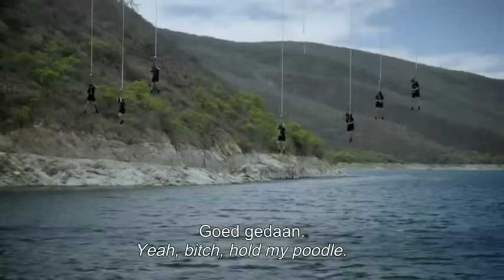Afvaller 'De Mol' is zeker: "Dat is 'm! Ik wil er zelfs geld op inzetten!"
Issabel ligt er verrassend uit in de vierde aflevering van De Mol. Wij hadden een erg leuk gesprekje met haar over poedels, De Mol en haar band met Cathy.